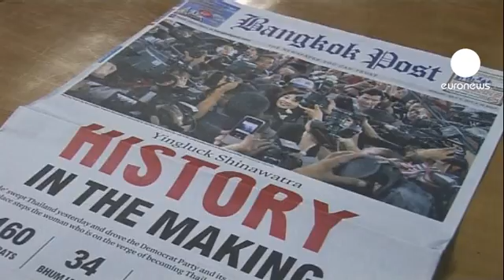Shinawatra anuncia una coalición de gobierno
Tailandia tendrá un gobierno de coalición. La candidata a primera ministra Yingluck Shinawatra ha anunciado su alianza con cuatro partidos menores tras vencer las elecciones legislativas celebradas ayer domingo.